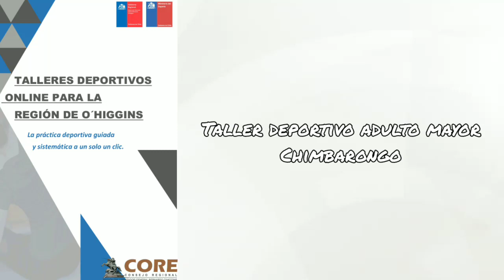Taller Adulto Mayor. Chimbarongo. Kinesiólogo Juan Pablo Gálvez. Clase 6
Taller Adulto mayor Chimbarongo